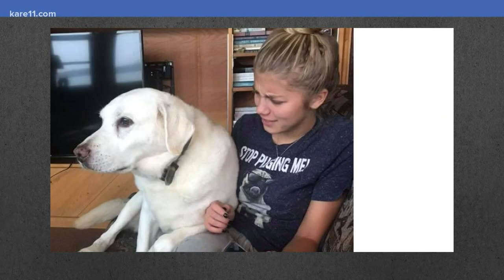KARE 11 anchors talk about 'sharenting'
Parents-- are you sharing too much about your children on social media? The New York Times found, by age 5, the average child now has 1,500 photos of themselves on the internet.  Julie, Bel and Rena talk about sharing photos of their kids on social media.